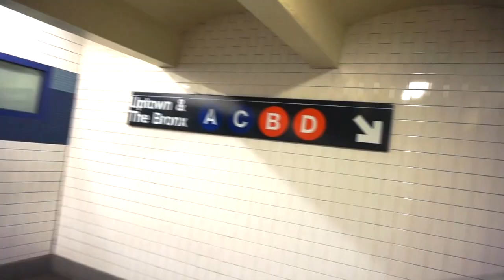We in these NYC streets! Blu Jaeee on the move! Brooklyn fair!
My daughter Blu Jaeee got a wonderful opportunity, to interview and perform for "The spotlight".  Her old classmate from middle school, co-owns The spotlight.  He was very impressed with what she is currently doing and therefore invited her to the show.

As Blu Jaeee said in the video.  Its good to know people whom are doing things in life, and therefore opportunities exist in that.  She didn't say all that, but I like the way she put it, even better.